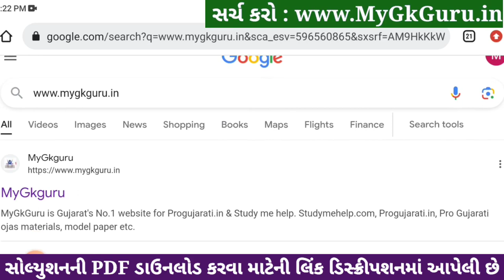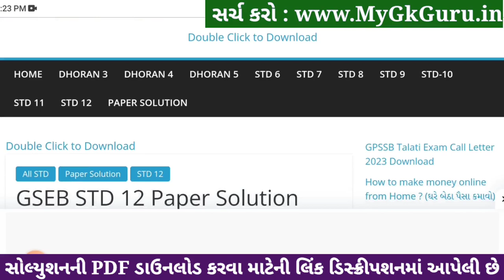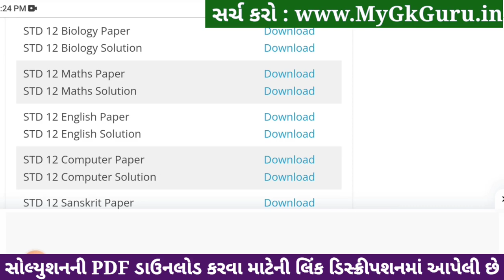std 12 maths ekam kasoti 2024 january, std 12 maths ekam kasoti 2024, ekam kasoti std 12 maths 2024